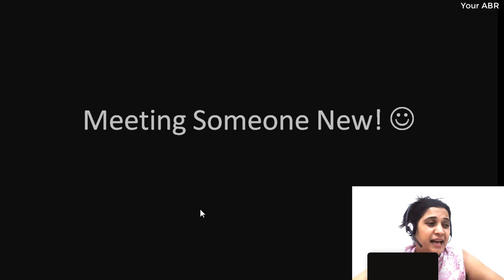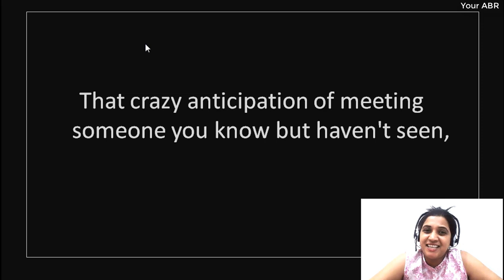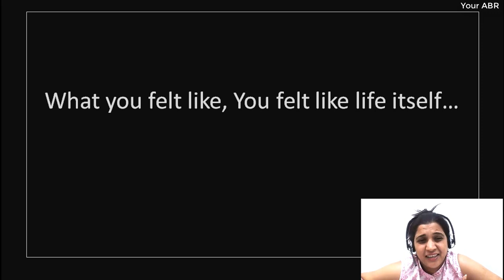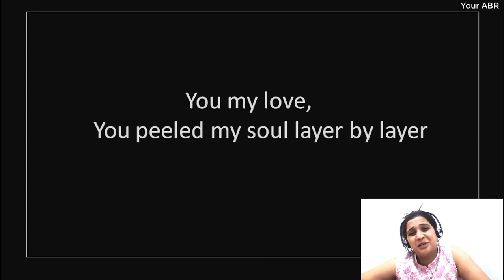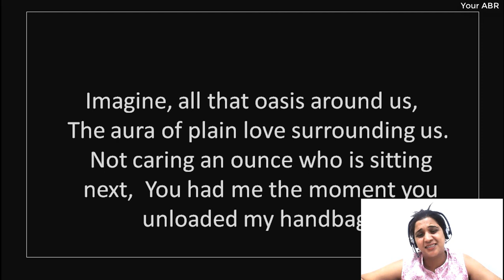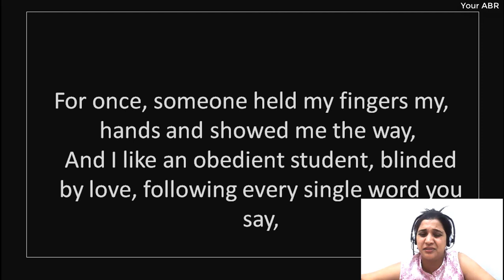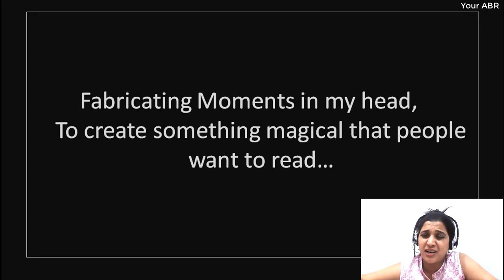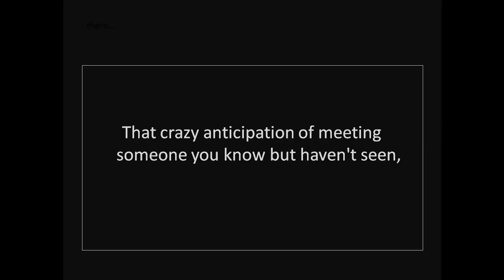"Meeting Someone New" | Spoken Word | Your ABR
This poem/spoken word talks about a meeting that happens between two people. Now these two people might have spoken before or may have an entire history between them, but it doesn't really mean they have any experience of meeting each other in person.

I hope you all will love it...because I wrote this with a lot of cheesiness inside me.!